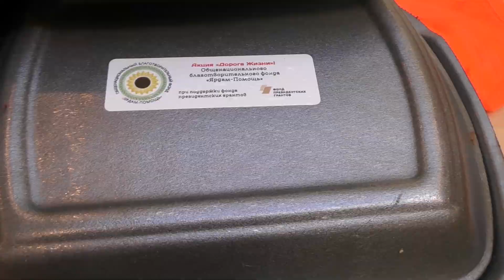Социальная столовая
Комплекс фонда «Ярдам-Помощь» стал больше ещё на один объект. Сегодня открылась социальная столовая, в которой будут кормить нуждающихся по проекту фонда "Дорога жизни".

Акция «Дорога жизни» осуществляется благодаря поддержке неравнодушных жителей Казани и с использованием гранта Президента Российской Федерации на развитие гражданского общества, предоставленного Фондом президентских грантов.